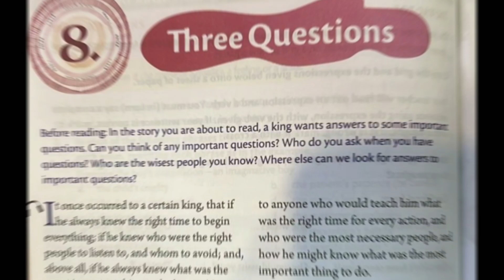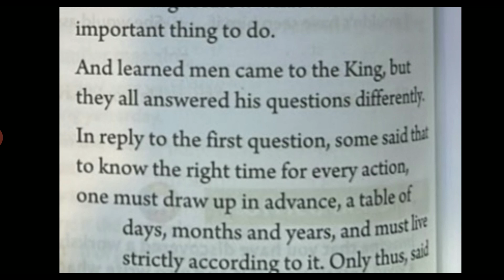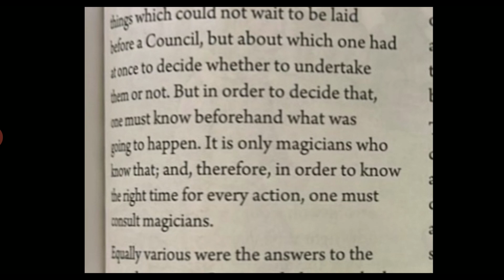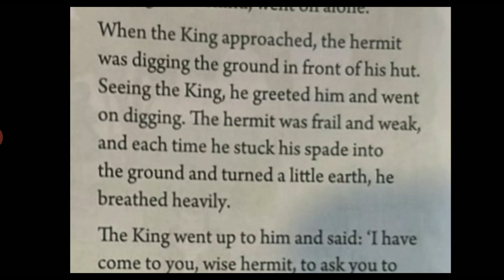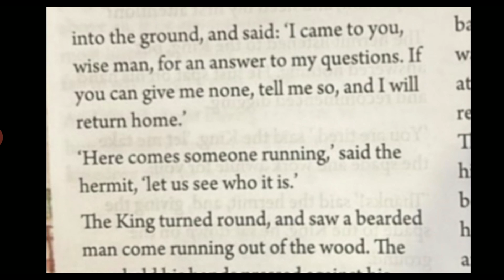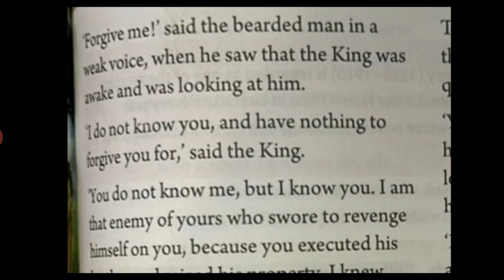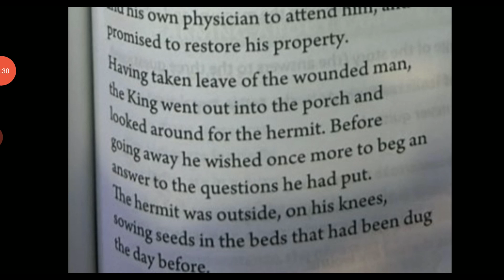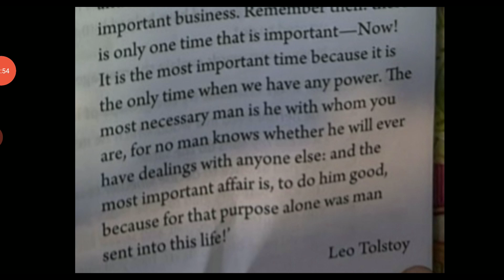Three Questions | Chapter 8 | Class 7 | Full Explanation in Hindi | New Oxford Modern English Book